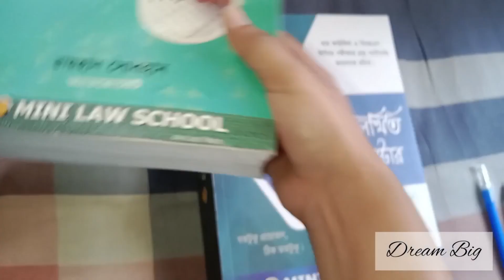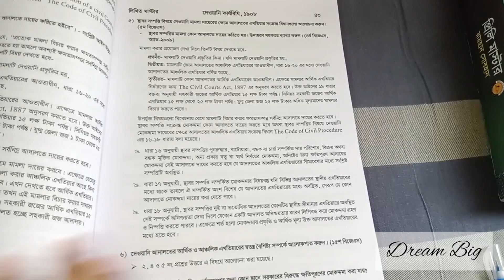নতুনভাবে পড়াশোনা শুরু করেছেন কি?? Re-uploaded